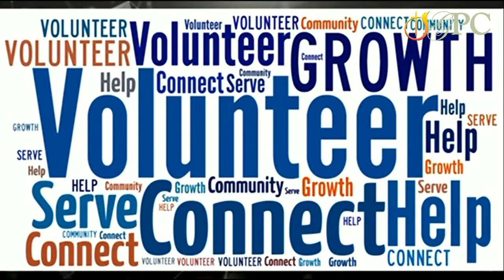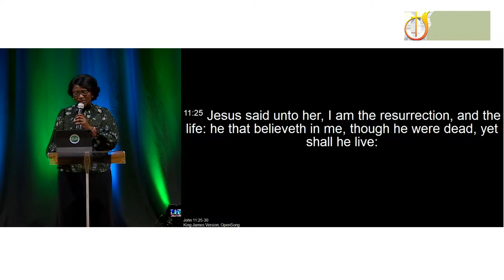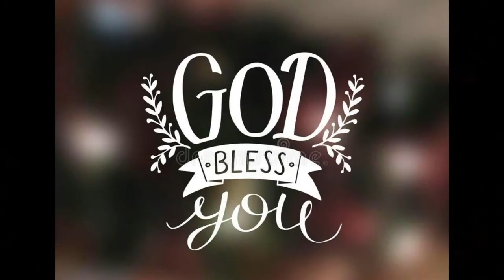Easter Celebration at Green Pastures Church 2024 ✨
Welcome to Green Pastures Church Online,
You are watching Easter Worship Service🌿
Message this morning by GPC Sr. Pastor Bibiche Zagabe-Ndiku
Thank you for your generosity! May God Bless you abundantly!

Chapters:
00:00​ | Praise - GPC Worship
11:25 | Announcement and offering by Min.Sandra
20:45​ | Kids celebration
25:50 | Reading John 20
29:00​ | Moment of worship, GPC Worship
49:20​ | It is finished,  Pastor Bibiche